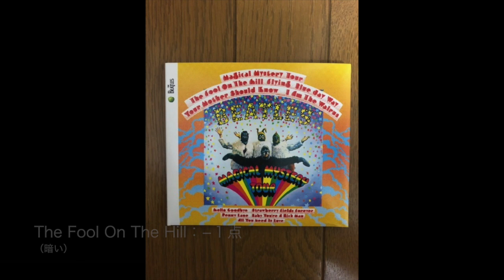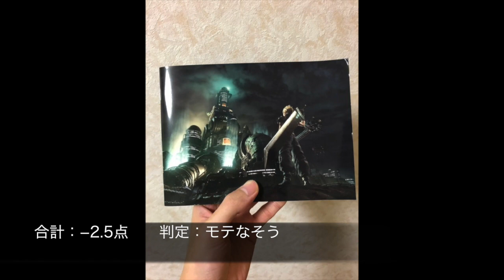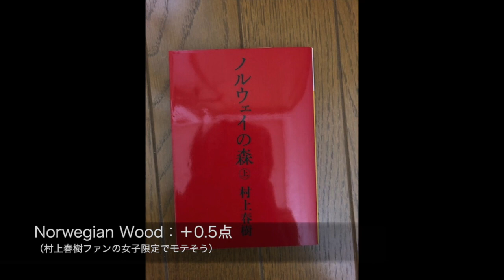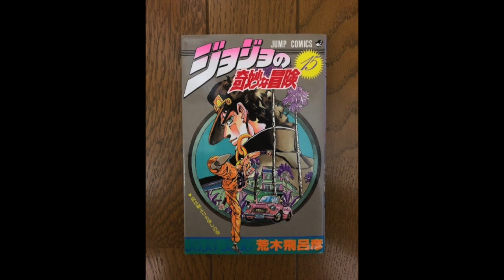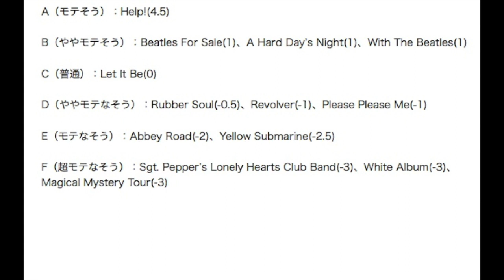【ビートルズ】聴いてるとモテそうなアルバムランキング（私はモテません）【The Beatles】【タコス先輩のお喋り動画】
コメントは原則として敬語でお願いします。年齢や私との親密度問わず、一律で敬語でお願いします。私とリアル知り合いの方もお手数ですがここでは敬語でお願いします。

台本書き起こし（動画本編とは言い回しなどが若干異なります）↓
皆様、ご機嫌麗しゅうございます。本日は、いつもに増してくだらない企画です。硬派なビートルズファンの皆様、「ビートルズを笑い話のネタにするなんて許せない」という価値観の皆様にはあまり御視聴をお勧めしません。今回は、聴いてるとモテそうなビートルズのアルバムランキングをつくってみました。先に言っておくと、私自身はモテない陰キャラなので、本気でモテたくて悩んでる方に役立つ情報はございません。それから、私はモテる人間が偉いとは思わないし、今回の企画はあくまでも遊びなので「モテたくてビートルズを聴くなんてビートルズへの冒涜だ」みたいなネタにマジレス系のツッコミはご遠慮願います。それから、「2023年にビートルズを聴いてること自体がモテない」とか「こんなランキングをつくる奴はモテない」とか「聴いてる音楽なんて関係なく顔が良ければモテる」みたいなこの企画を根底から否定するツッコミもご遠慮願います。今回のランキングは「女子ウケが良さそうなアルバム」ではなく「聴いてるとモテそうなアルバム」です。「アルバムがどう思われるか」ではなく「アルバムを聴いてる人間がどう思われるか」が重要となります。ルールの説明をします。モテそうな曲は+1点、局所的にモテそうな曲は+0.5点、モテなそうな曲は-1点、超モテなそうな曲は-2点です。どちらとも言えない曲や賛否両論真っ二つに別れそうな曲は0ポイントとします。対象となるのはスタジオアルバム全13枚です。余談ですが、私は音楽の他に格闘ゲームも好きで、「使ってるとモテそうな『ストリートファイター6』のキャラランキング」みたいな動画を観たので、それにインスパイアされて今回の企画を思いつきました。では、発表します。

No. 13：Magical Mystery Tour!　モテそうな曲はありません。モテなそうな曲は「The Fool On The Hill」。暗いです。「Blue Jay Way」。陰キャラっぽいです。「Your Mother Should Know」。おじさんっぽいです。「I Am The Walrus」。中二病っぽいです。曲とは関係無いけど、ジャケットがかわいいので+1点。合計-3点。他にも-3点の作品が2つあったのですが、モテそうな曲が1曲も無いのが残念なので最下位にしました。判定は、「超モテなそう」。

No. 12：The Beatles!　通称は『ホワイト・アルバム』。モテそうな曲は「Back In The USSR」。スピード感があって爽やかな所がモテそうです。「Ob-LaDi, Ob-La-da」。ダサカッコいい陽キャラ感があります。「Birthday」。パリピっぽさを感じます。「Savoy Truffle」。ダンサブルでモテそうです。モテなそうな曲は「Wild Honey Pie」。繰り返しがくどいです。「The Continuing Story Of Bungalow Bill」。不気味です。「Piggies」。豚が鳴くのは引かれそうです。「Don’t Pass Me By」。田舎者っぽい印象を与えてしまいそうです。「Why Don’t We Do It In The Road?」。繰り返しがくどいです。「Long, Long, Long」。爽快感が欠如してます。超モテなそうな曲は「Revolution 9」。これは説明不要な程ドン引きされそうです。「Yer Blues」は椎名林檎ファンの女子限定でモテそうなので+0.5点。迷ったのは「While My Guitar Gently Weeps」と「Martha My Dear」です。美しい曲なので女子ウケ良さそうですが、聴いてる男子はナルシストっぽい印象を与えてしまいそうな気もするのでプラマイ0にしました。曲とは関係無いけど、『ホワイト・アルバム』という名前がギアッチョのスタンド名の元ネタになってるので『ジョジョの奇妙な冒険』好きの女子限定でモテそうなので+0.5点。合計-3点。モテそうな曲も多いので最下位は免れましたが、「レボリューション9」が悪い意味でインパクト絶大なのでこの位置にしました。判定は、「超モテなそう」。

No. 11：Sgt. Pepper’s Lonely Hearts Club Band!　モテそうな曲はタイトル曲。パリピっぽさを感じます。モテなそうな曲は「Within You Without You」。宗教っぽいです。「When I’m Sixty-Four」。お爺ちゃんっぽいです。「Lovely Rita」。奇声が不気味です。「Good Morning Good Morning」。鶏がうるさいです。「A Day In The Life」。不協和音が怖いです。「Fixing A Hole」と「Being For The Benefit Of Mr. Kite!」はアニメやビジュアル系が好きな女子限定でモテそうなので各+0.5点ずつ。合計-3点。モテそうな曲もあるし「レボリューション9」が無いので-3点の中では一番上にしました。判定は、「超モテなそう」。

No. 10：Yellow Submarine!　モテなそうな曲は「Yellow Submarine」、「All Together Now」。2曲とも曲自体は女子ウケ良いかもしれませんが、聴いてる男子は稚拙な印象を与えてしまいそうです。それから、「Sea Of Monsters」。地震警報みたいで怖いです。March Of The Meanies」は『ファイナルファンタジー7』の「片翼の天使」を連想するのでゲーム好きの女子限定でモテそうなので+0.5点。合計-2.5点。判定は、「モテなそう」。

No. 9：Abbey Road!　モテそうな曲はありません。モテなそうな曲は「I Want You」。無駄に長いし終り方が怖いです。「Her Majesty」。短すぎるし終り方が怖いです。合計-2点。判定は、「モテなそう」。

No. 8：Please Please Me!　モテそうな曲は「Anna」。ヤンキーが時々みせるやさしい一面みたいな雰囲気を感じます。モテなそうな曲は「P.S. I Love You」。まったりしすぎです。「A Taste Of Honey」。おじさんっぽいです。合計-1点。判定は、「ややモテなそう」。

No. 7：Revolver!　モテそうな曲は「She Said She Said」。現代でも通用しそうな軽音部っぽい雰囲気を感じます。「Doctor Robert」。ノリが良い部分と美しい部分があってモテそうです。モテなそうな曲は「Love You To」。宗教っぽいです。「Yellow Submarine」。「Tomorrow Never Knows」。この曲も宗教っぽいです。合計-1点。『プリーズ・プリーズ・ミー』とモテそうな曲同士で比較したらこっちの方がモテそうな気がしたのでこっちを上にしました。判定は、「ややモテなそう」。

No. 6：Rubber Soul!　モテなそうな曲は「Girl」。酔っぱらいっぽいです。「Norwegian Wood」は村上春樹ファンの女子限定でモテそうなので+0.5点。アルバムタイトルが『ジョジョの奇妙な冒険』のキャラクター名の元ネタになってるけど、不人気キャラの元ネタということで得点無しです。合計-0.5点。判定は、「ややモテなそう」。

No. 5：Let It Be!　某小室さん風に言うと「レティトゥビイ」でしょうか？　モテそうな曲は「Get Back」。ノリが良くて爽やかさがあります。モテなそうな曲は「Dig It」。最後のファルセットがギャグっぽいです。合計0点。判定は、「普通」。

No. 4：With The Beatles!　モテそうな曲は「Till There Was You」。爽やかで海外旅行感があってモテそうです。「Please Mr. Postman」。結局の所、どんな時代でもR&Bというジャンルはモテそうな気がします。現代のR&Bとこの時代のR&Bは全く異なるけど、ワイルドさとお洒落の両立という点は共通してると思います。やっぱりお洒落なヤンキーというのは女子ウケ良いと思います。モテなそうな曲は「Don’t Bother Me」。冴えない感じがします。合計1点。判定は「ややモテそう」。

No. 3：A Hard Day’s Night!　モテそうな曲は「I Should Have Known Better」。時代を超越したキャッチーなメロディがモテそうな気がします。モテなそうな曲はありません。合計1点。モテなそうな曲が無いという点を評価して『ウィズ・ザ・ビートルズ』より上にしました。判定は、「ややモテそう」。

No. 2：Beatles For Sale!　モテそうな曲は「Eight Days A Week」。時代を超越したキャッチーさがあるし陽キャラっぽいです。モテなそうな曲はありません。合計1点。『ハード・デイズ・ナイト』とモテそうな曲同士で比較したらこっちの方がモテそうな気がしたのでこっちを上にしました。判定は、「ややモテそう」。

No. 1：Help!　モテそうな曲は「I Need You」。透明感があってモテそうです。「Ticket To Ride」。ジョンの歌い方がモテそうだしそれを聴いてる男子もモテそうです。「Yesterday」。超有名曲だしメロディが美しすぎます。「Dizzy Miss Lizzy」。程よくワイルドな感じがします。タイトル曲はイトーヨーカドーもしくは『なんでも鑑定団』が好きな女子限定でモテそうなので+0.5点。モテなそうな曲はありません。合計4.5点。圧勝でナンバーワンです。判定は、「モテそう」。

結果を表にしてみた↓
A（モテそう）：Help!(4.5)
B（ややモテそう）：Beatles For Sale(1)、A Hard Day’s Night(1)、With The Beatles(1)
C（普通）：Let It Be(0)
D（ややモテなそう）：Rubber Soul(-0.5)、Revolver(-1)、Please Please Me(-1)
E（モテなそう）：Abbey Road(-2)、Yellow Submarine(-2.5)
F（超モテなそう）：Sgt. Pepper’s Lonely Hearts Club Band(-3)、White Album(-3)、Magical Mystery Tour(-3)